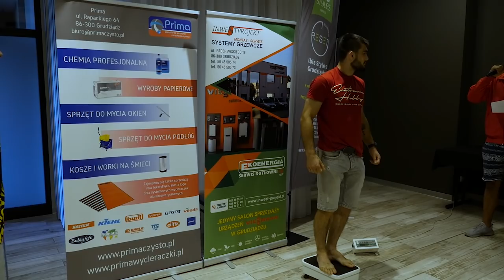Klucz do Sukcesu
Wieczór wojowników w Grudziądzu 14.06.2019  - Turniej 16-sto osobowy grapplingu.

-Walki ADCC
-przepis na sukces
-poznajcie mojego przeciwnika na RWC 3
-Piękne widoki Grudziądza